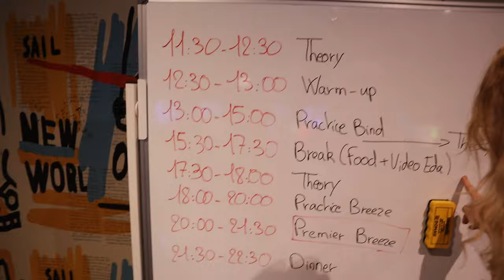G2 GOZEN BOOTCAMP VLOG: food, premier and preparation!!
hey guys,
last part of our first bootcamp together!! hope you enjoy it!!
let me know what kind of things you wanna see for our next bootcamp :)